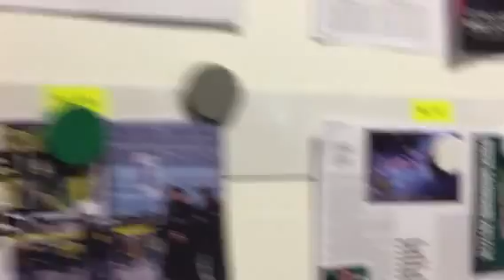Sneak Preview zum Sportmagazin 5/2017